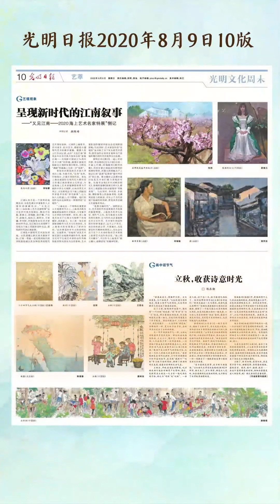24 Solar Terms -- Start of Autumn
In early August, comes the solar term Start of Autumn, when Chinese parasol trees shed their leaves, hence the idiom “one leaf heralds the autumn”.

Cr. Guangming Daily